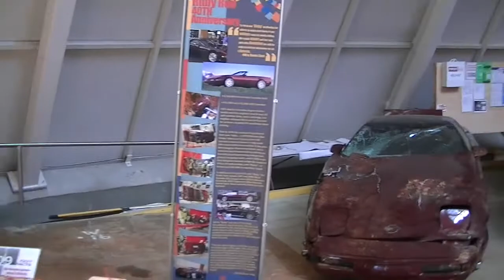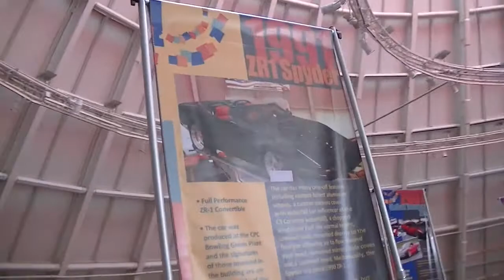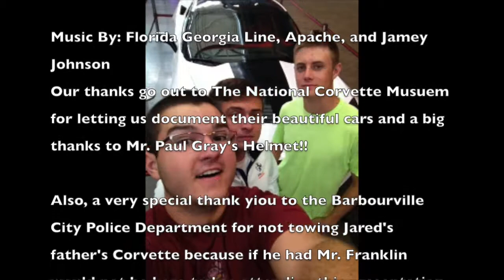Corvette Museum Documentary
Corvette Documentary